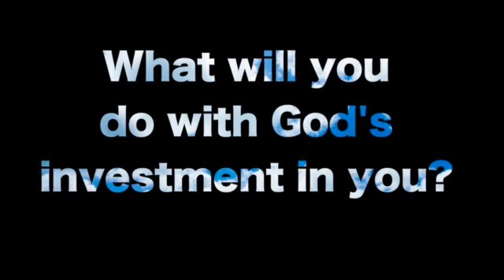Lion's Den Part 4